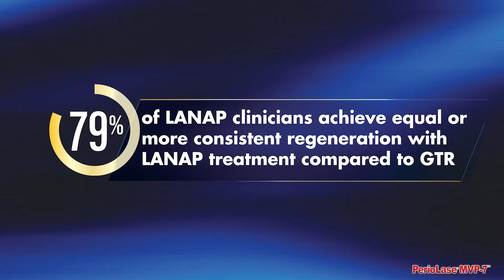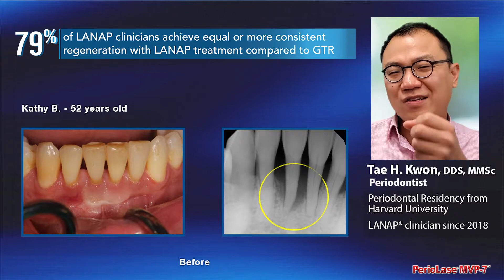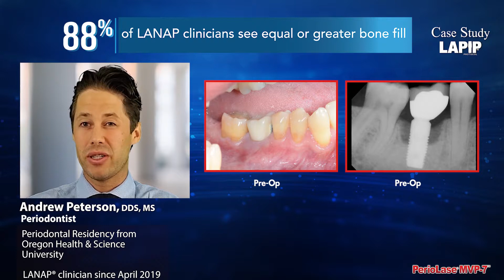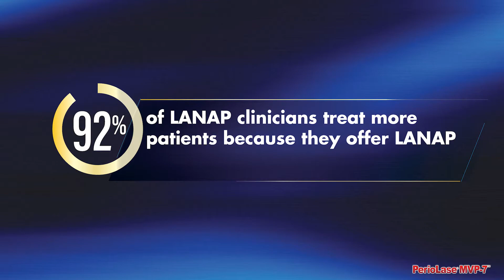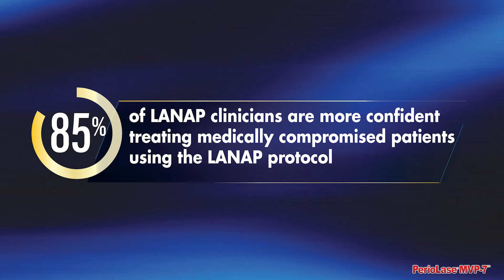MSP 2021 - LANAP is the gold standard of... care!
Millennium Dental Technologies is proud to support the 64th Midwest Society of Periodontology Annual Meeting. We believe continuing education is essential to upholding the highest level of patient care, and training is crucial to the success of the LANAP and LAPIP protocols.

Members of the MSP share their experiences regenerating bone with the LANAP protocol for periodontal disease and the LAPIP protocol for peri-implantitis (disease around dental implants).